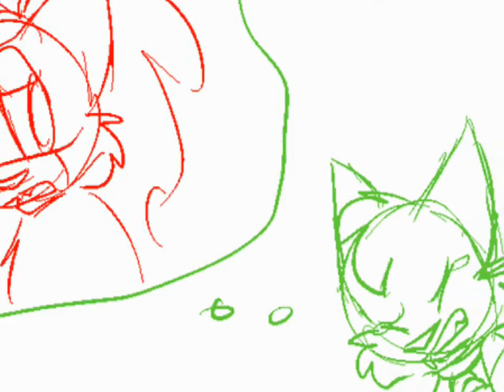Cardiac Arrest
A small art video thing I tossed together!
I wanted to do something with the song but it isn't something I can really animate or draw to? So here's this!
Inspired by Blue's art vid with the same song
Song is Cardiac Arrest by Bad Suns